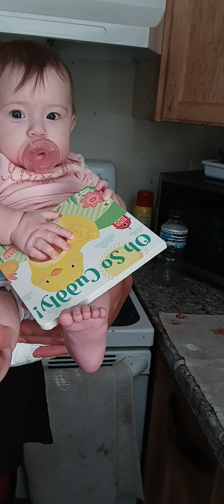Easter basket reaction 🐰🐣